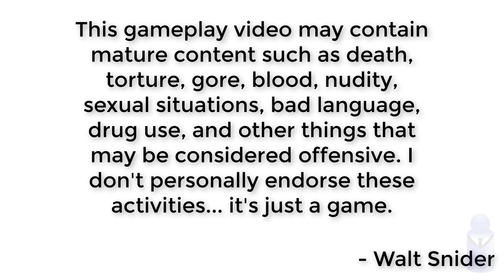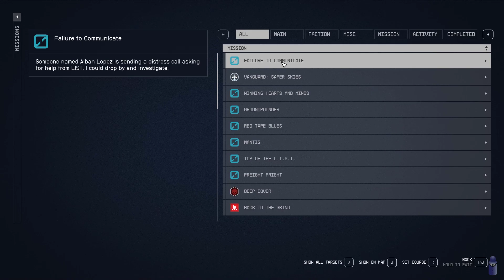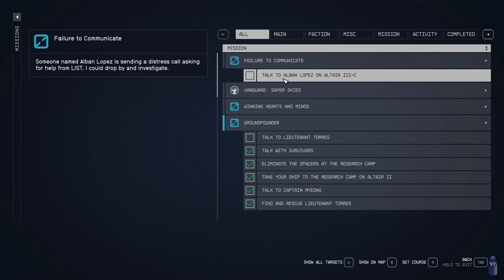Let's Play Starfield 037 - Spacers 3: The Sorcerer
More spacers, different location.